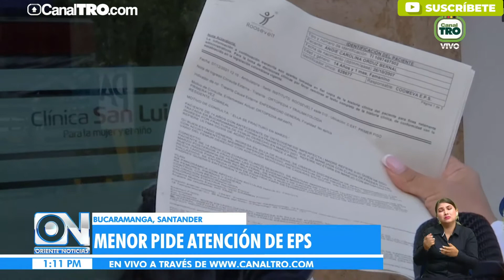Niña con 'Huesos de Cristal' pide colaboración para ser operada.